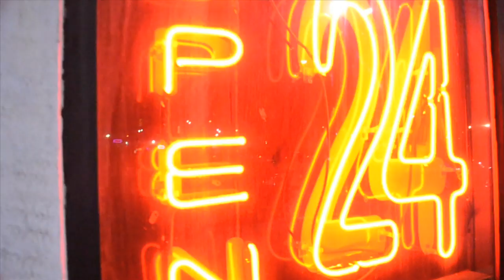TeamUCP Welcome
Follow me @TraeRashaadKING